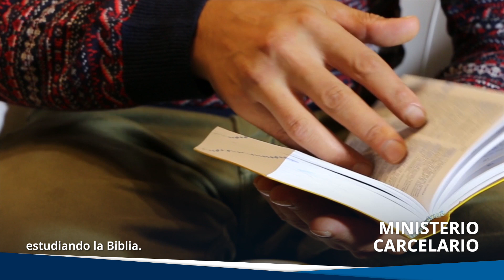¿Cuándo salir de las grandes ciudades? l ASN Update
Las grandes ciudades están pasando por momentos difíciles y algunas personas están pensando mudarse a vivir al campo. Sin embargo, ¿en qué momento debemos hacerlo? Además, ¿Sabías que los tomates pueden ayudar a prevenir el cáncer de próstata? Eso y más en esta edición de noticias de ASN Update. ¡Comparte buenas noticias!